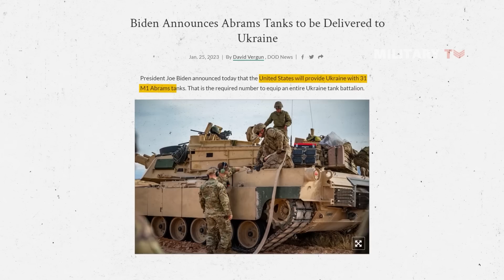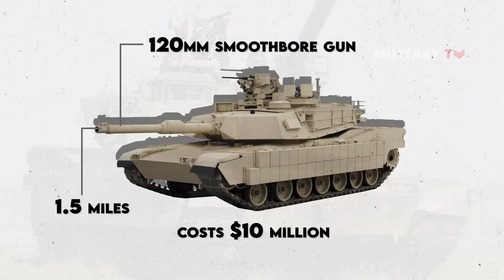Leopard 2 Tank Abrams Tank & Challenger 2 Tank Vs Russian Tanks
You’re probably familiar with famous American M1 Abrams tank , German Leopard 2 tank, and British Challenger 2 main battle tanks. It is no wonder because these MBTs are among the best and deadliest tanks in the world. According to the news report, these tanks will be sent to Ukraine as part of a major support for the Ukrainian soldiers. Kyiv has been pleading for months for Western tanks to provide its forces with the firepower and mobility needed to break through Russian defensive lines and regain territory. The Challenger 2 tank, Leopard 2 tank, and M1A2 Abrams MBTs have raised concerns in Moscow, with Foreign Minister Sergey Lavrov warning that such shipments may become legitimate targets. The decision to dispatch these offensive platforms was initially under consideration, signaling a reluctance to offend Russia and perhaps push the war far beyond Ukraine’s borders.